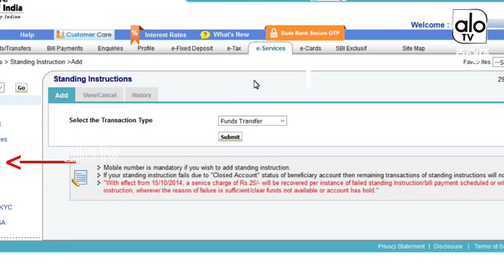ಎಸ್.ಬಿ.ಐ. ಬ್ಯಾಂಕ್ ಗ್ರಾಹಕರಿಗೆ ಮುಕ್ಯವಾದ ಮಾಹಿತಿ! SBI Information On Bank Customers !Alo TV Kannada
SBI Information On Bank Customers ಎಸ್.ಬಿ.ಐ. ಬ್ಯಾಂಕ್ ಗ್ರಾಹಕರಿಗೆ ಮುಕ್ಯವಾದ ಮಾಹಿತಿ Alo TV Kannada

State Bank of India (SBI) is an Indian multinational, public sector banking and financial services company. It is a government-owned corporation headquartered in Mumbai, Maharashtra. The company is ranked 216th on the Fortune Global 500 list of the world's biggest corporations as of 2017. It is the largest bank in India with a 23% market share in assets, besides a share of one-fourth of the total loan and deposits market.

The bank descends from the Bank of Calcutta, founded in 1806, via the Imperial Bank of India, making it the oldest commercial bank in the Indian subcontinent. The Bank of Madras merged into the other two "presidency banks" in British India, the Bank of Calcutta and the Bank of Bombay, to form the Imperial Bank of India, which in turn became the State Bank of India in 1955.The Government of India took control of the Imperial Bank of India in 1955, with Reserve Bank of India (India's central bank) taking a 60% stake, renaming it the State Bank of India. In 2008, the government took over the stake held by the Reserve Bank of India.[citation needed]